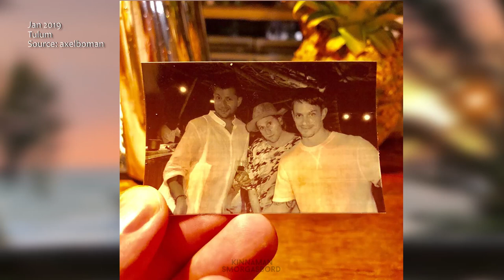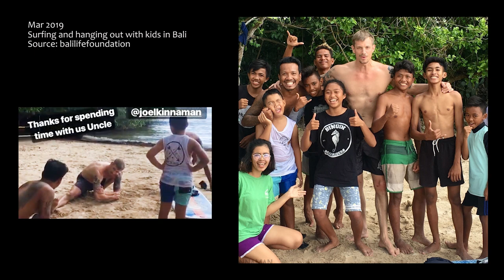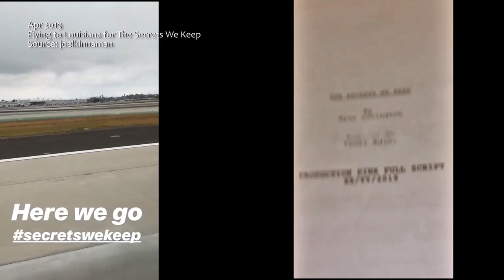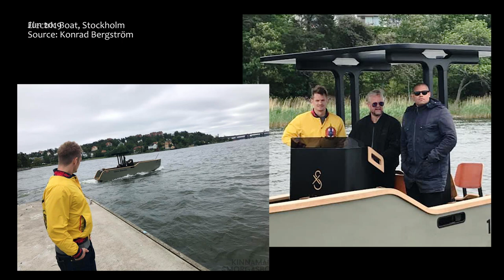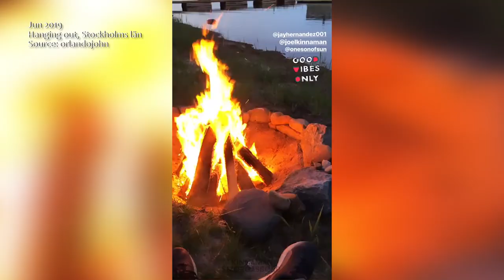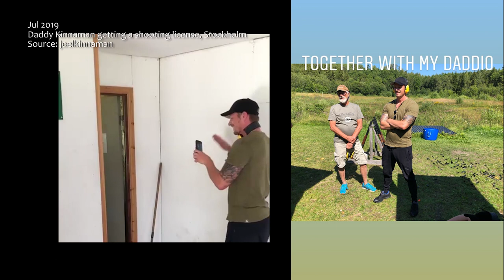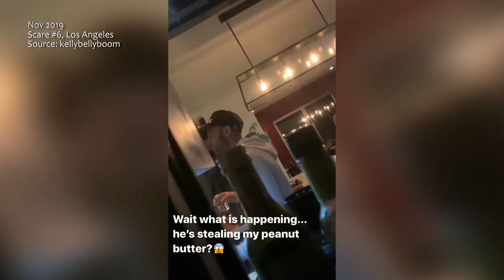Joel Kinnaman Instagram Posts (Jan - Nov 2019)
Compilation of his instagram stories and posts, snippets of public appearances and interviews.

Also includes some stories from his friends, co-workers and manager who are in the public eye.